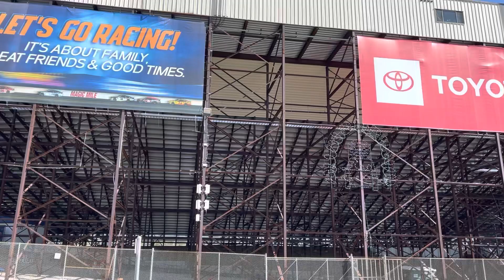NEDCO Tandemic 2022 Drift event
This is some Friday practice footage of this weekends event sadly couldn’t make it to any other days to film but will defiantly be trying to make it to the rest of the events for this season hope you guys enjoy follow the Instagram